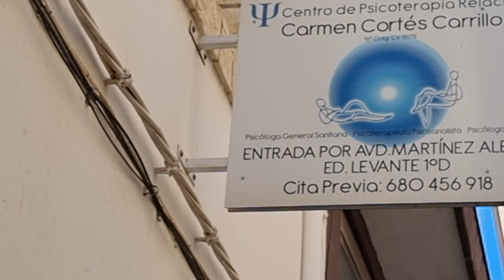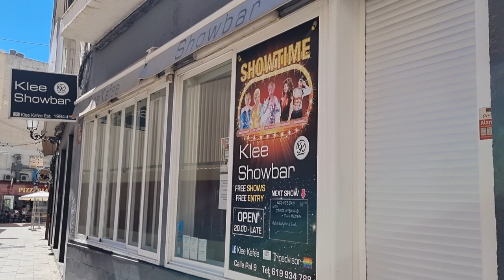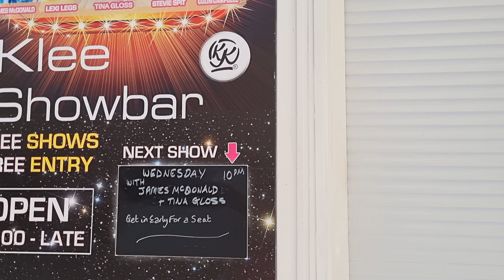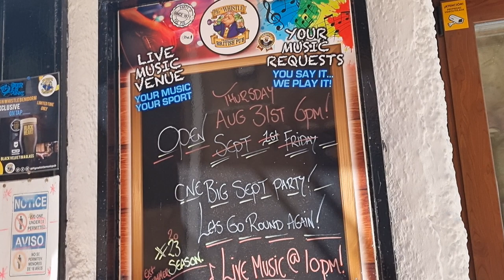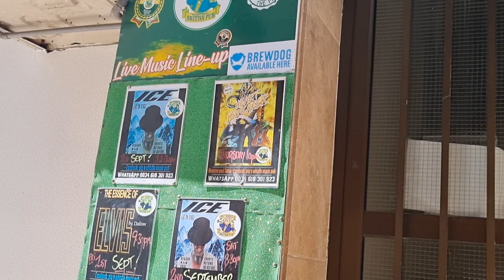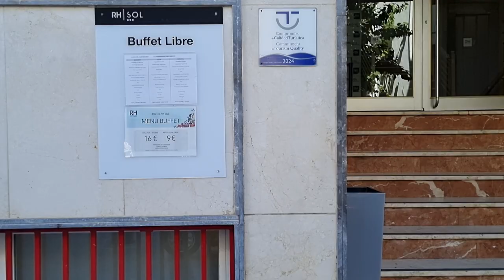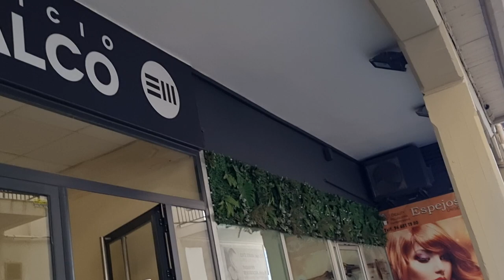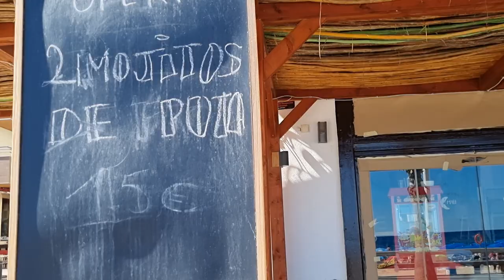KAFE KLEE & PIG AND WHISTLE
a look at what's coming up at Kafe Klee & the Pig and Whistle